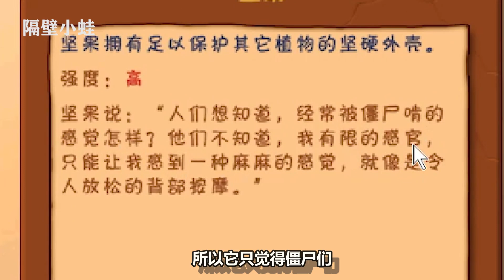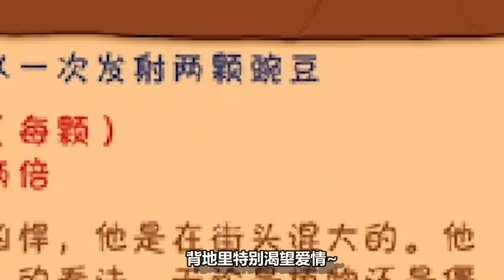植物大战僵尸：关于植物的故事！阳光菇竟然讨厌阳光？